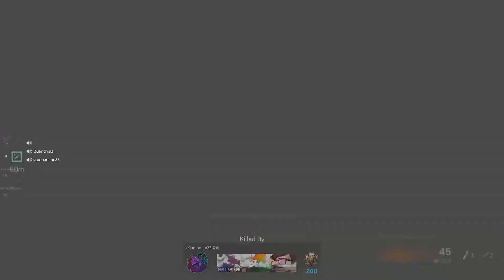Call of Duty: Modern Warfare_20221001190108